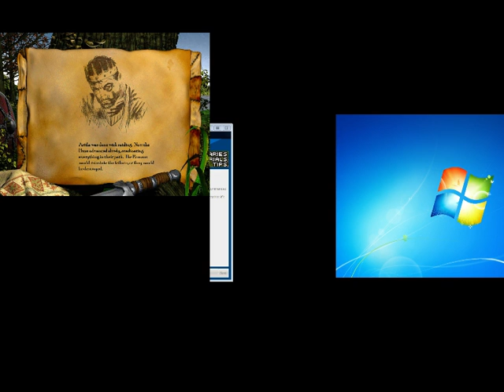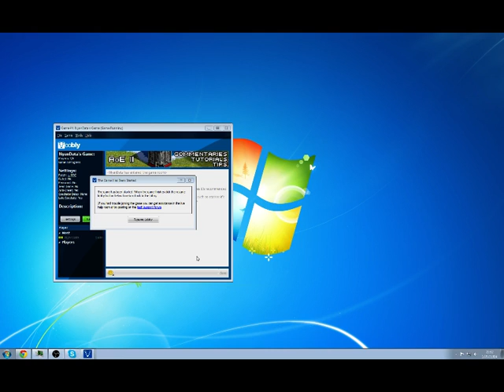Age of Empires II: Attila mission 3